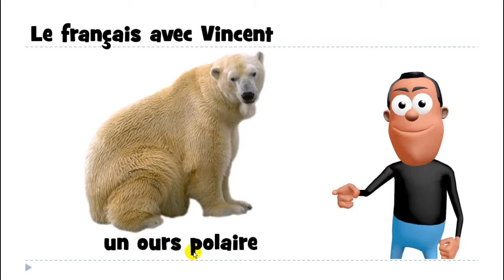1 mot par jour # un ours polaire